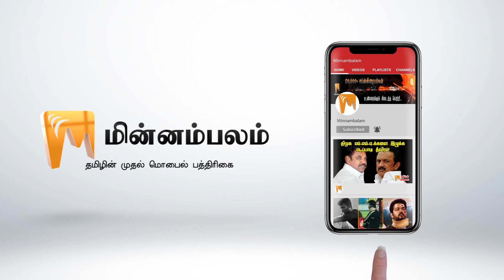”We are 700 Years Older Than You” - S. Venkatesan | Minnambalam.com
உங்களை விட நாங்கள் 700 வயது மூத்தவர்கள்!  சு.வெங்கடேசன் பேச்சு